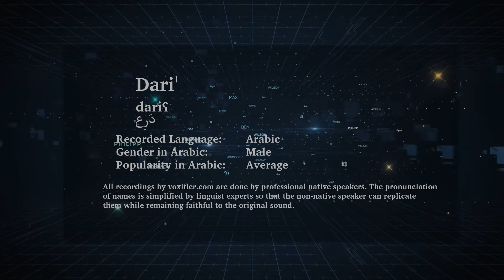How to Pronunce Dari' (درع) in Arabic - Voxifier.com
This is the Arabic pronunciation, gender, and phonetics recording of the name Dari' (درع). The same name may exist in other languages with different pronunciations.